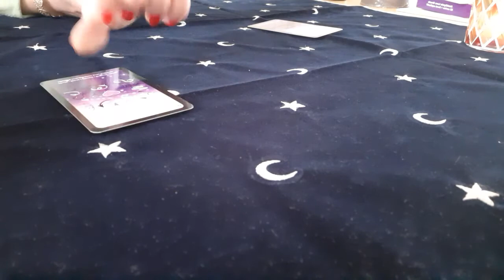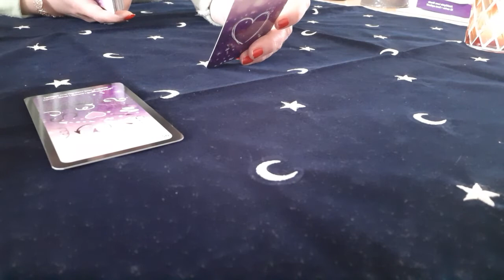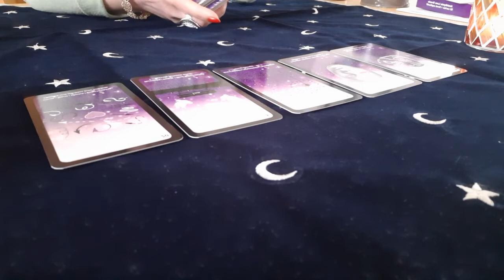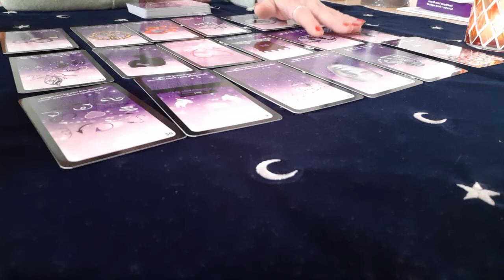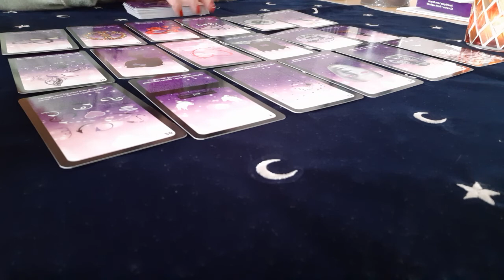AMÉTHYSTE LOVE ❤ COUPLE RÉCONCILIATION